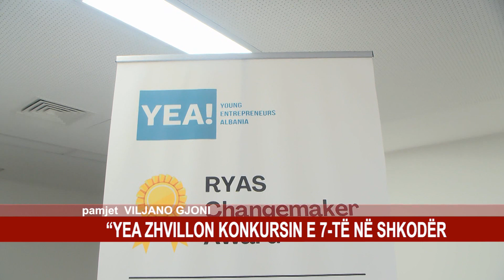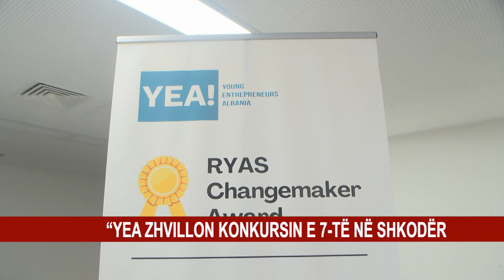“YEA ZHVILLON KONKURSIN E 7-TË NË SHKODËR